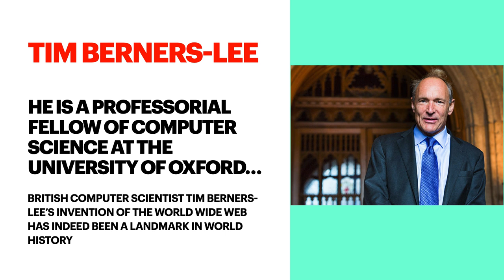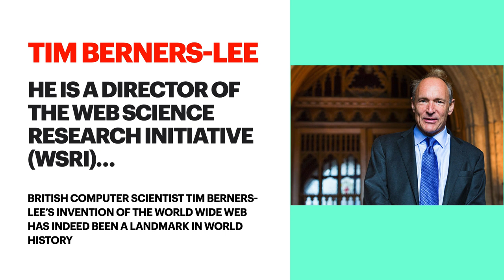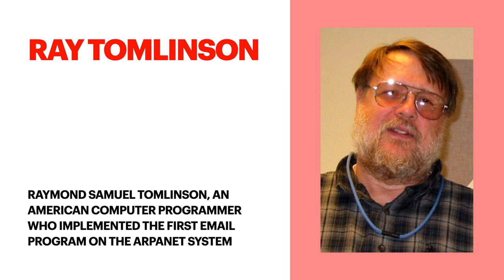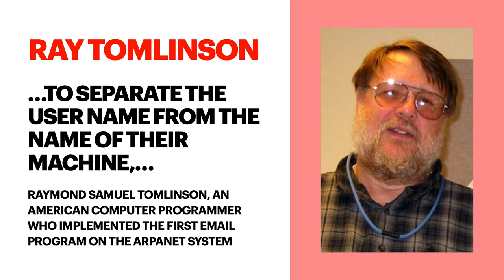Part 2 - People Who Revolutionized Information Technology (IT) - Inventors Of WWW, Email, Browser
This video highlights and provides insights into achievements of World's Greatest Contributors to InformationTechnology - Inventors of World Wide Web, Email, Browser and social media platform. A quick insight into contributions of Timbernerslee, raytomlinson, Marcandereesen, and Davidbohnett

Previous Videos: Part 1 - People Who Revolutionized Information Technology (IT) - Fathers of Internet - Cerf & Kahn - Performance Experts:

We'll be sharing similar insights along with a lot of other useful information in form of videos and blogs on our channels as well as website